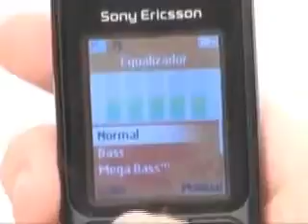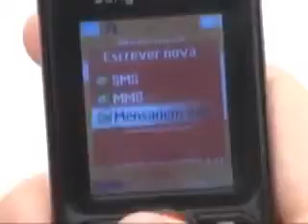Celular Sony Ericsson W200324